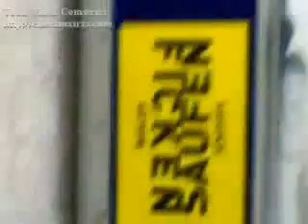Hands UP MIX!! by nO_autoSync --- STUDIO69MIX--- 2006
Hier nochmal eines meiner alten Videos, welches ich vom Kollegen glücklicherweise bekommen habe... ;) viel Spass..
DIE GUTEN ALTEN DINGER! ;) ;) ;)  LG